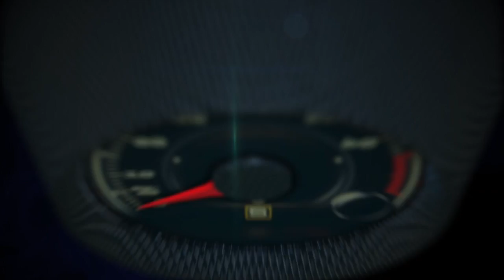Autos 0-60 - 2015 Toyota Camry drive with David Lee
2015 Toyota Camry drive with Toyots´s expert David Lee.